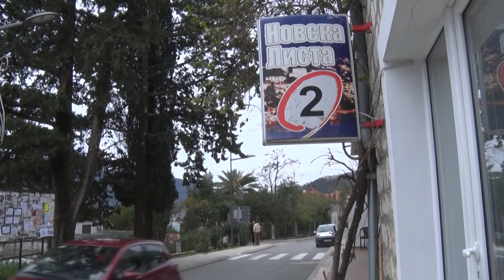RTHN- VLADAJUĆA KOALICIJA U HERCEG NOVOM STABILNA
Vlast u Herceg Novom je stabilna, funkcioniše besprijekorno i nije bilo nikakvih inicijativa za skraćivanjem mandata lokalnom parlamentu – ocijenili su predstavnici partija koje čine koaliciju na vlasti u našem gradu, nakon medijskih natpisa da su mogući i prijevremeni izbori u Herceg-Novom.